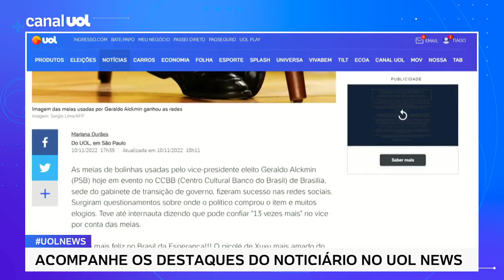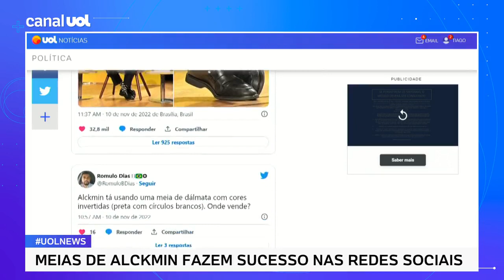Meias de bolinha de Alckmin fazem sucesso na web: 'onde comprou?'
As meias de bolinhas usadas pelo vice-presidente eleito Geraldo Alckmin (PSB) hoje em evento no CCBB (Centro Cultural Banco do Brasil) de Brasília, sede do gabinete de transição de governo, fizeram sucesso nas redes sociais. Surgiram questionamentos sobre onde o político comprou o item e muitos elogios. Teve até internauta dizendo que pode confiar "13 vezes mais" no vice por conta das meias.